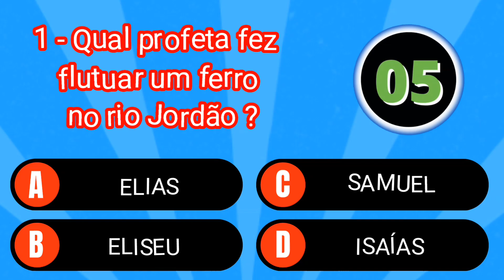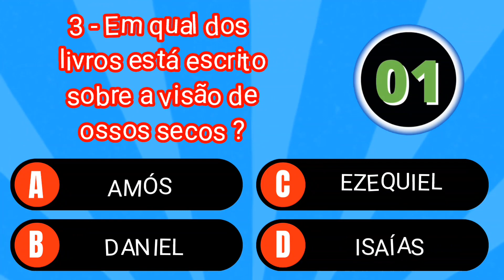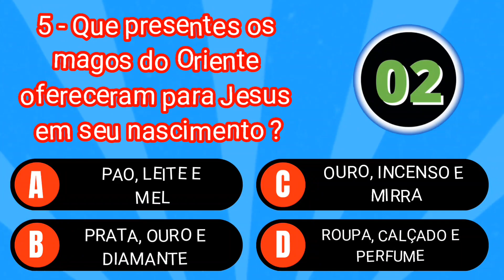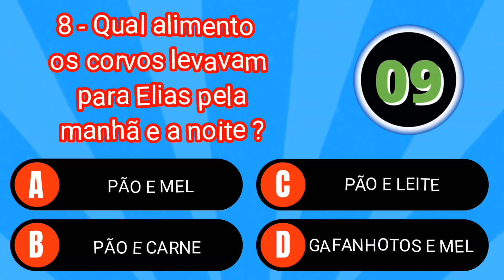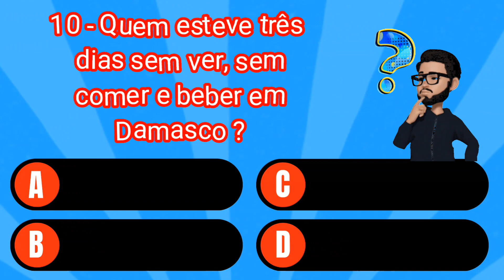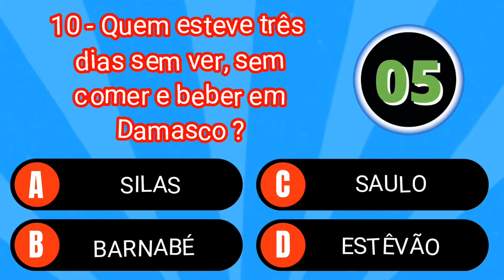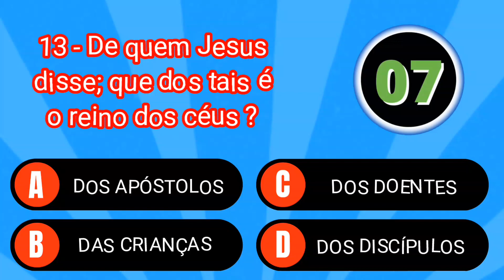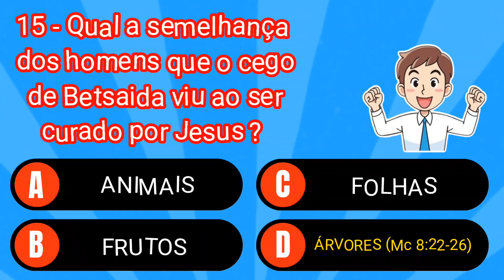QUIZ BÍBLICO #5 • 15 Perguntas Sobre a Bíblia Sagrada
Responda este quiz bíblico exercitando seus conhecimentos sobre a bíblia sagrada. Serão 15 perguntas bíblicas para você testar seu conhecimento bíblico e aumentar sua fé em Deus.

Responda as perguntas biblicas deste quiz, e aprenda ou relembre um pouco mais da biblia. O nosso maior e melhor manual de instruções para uma verdadeira vida com Deus!

Se você sentir no seu coração de nos ajudar, você pode nos ajudar adquirindo um dos materiais abaixo 👇

Bíblia da mulher
Bíblia do Obreiro
1001 Perguntas e Respostas da Bíblia

Faça parte do canal com sua inscrição e like e nos ajude a chegar a 10,20,50,100 mil inscritos.

Outros vídeos que você pode vê ou rever

Obrigado! Deus abençoe!!!